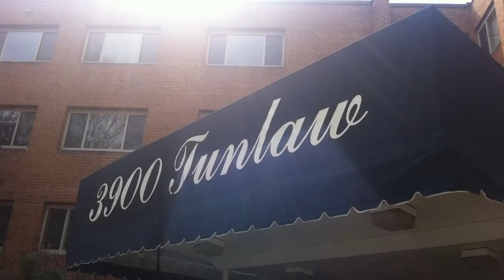3900 Tunlaw Road #409